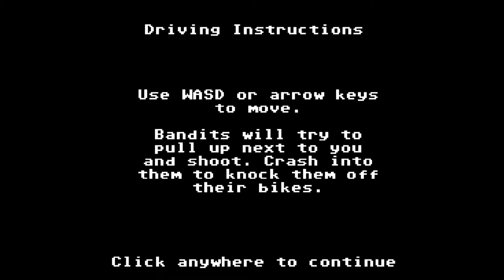Organ Trail:DirectorsCut Ep 4 I am Road Warrior...the end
I'm back, I am road warrior and the end Is nigh.